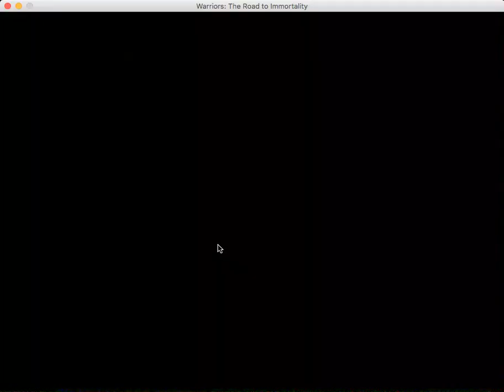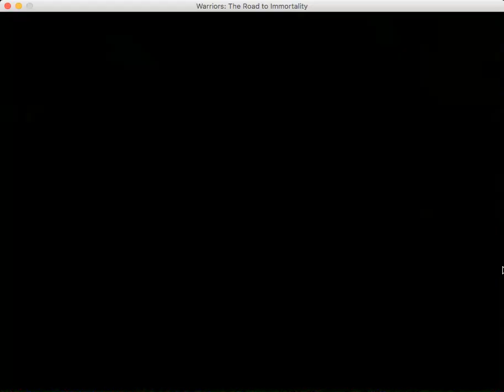Warriors The Road to Immortality: Sootleg fight - Pebbleskip and Blackheart Duo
There's no spoilers in this one since Pebbleskip is available in the tutorial, and I only used the debug file to add him to the party and make them both level 18. Had to find someone to pair Blackheart up with since Nettleclaw is capable of soloing Sootleg. I also originally paired Pebbleskip up with the Fox, so it felt right to show what he can do as well. Now we know that if two Medicine Cats from different Clans wanted to train and team up to defeat the ShadowClan Champion, they would be capable of doing that. It'll help Blackheart get closer to his goal of ruling the world.
Using two healers to fight Sootleg is a bit tricky, and the aggro becomes a lot more volatile, with moves like First Aid Lick and Poison Claws. This took more tries because the whole strategy could be different depending on who has higher aggro at the start of the battle. I'm also noticing that most of my winning attempts involve Sootleg not going back into Shadow Formation for a while. I did rely on status ailments like blinding, poison, defense down, and confusion in the end, so I'm glad those didn't go away. I also find it funny that everyone kept missing in the last turns, and Sootleg ended up hitting herself in confusion.